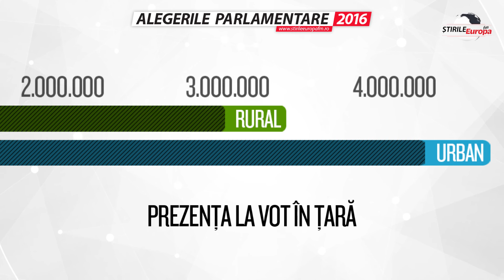Rezultatele Alegerilor Parlamentare dupa numararea a 99,82% din voturi